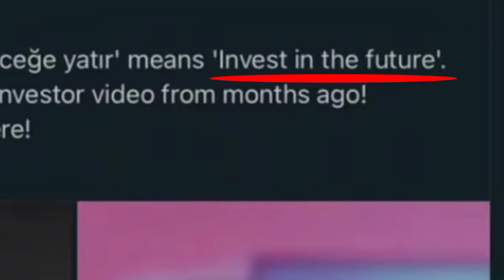📰 BRAWL VESTI! Novi BRAWLER OTKRIVEN? - Starr Park SE VRAĆA?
📰 BRAWL VESTI! Novi BRAWLER OTKRIVEN? - Starr Park SE VRAĆA? | KRILE

Posle MNOOGO VREMENA, Brawl Vesti se nastavljaju na kanalu KRILE! U ovom videu sam vam dao NAJVAŽNIJE I NAJBOLJE VESTI KOJE ĆE VAM SE SIGURNO DOPASTI! OBAVEEZNO ODGLEDAJTEE VIDEO DO KRAJA, TAMOO JE NAJJZANIMLJIVIJEE!

⭐SOCIAL:⭐

Hvala SVIMA KOJI SU POSTALI MEMBERI - SVII IH SUBAJTE!  👇
• brle kiki